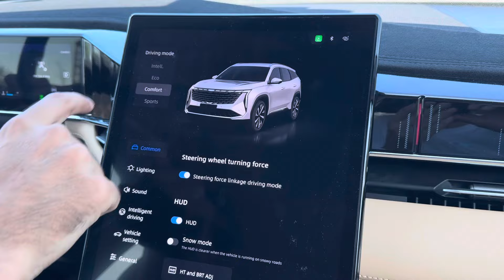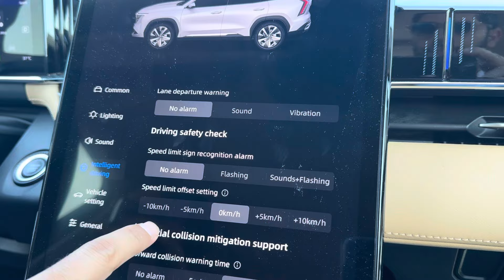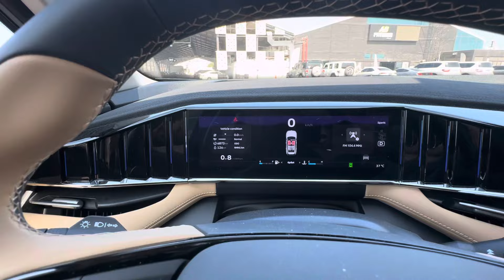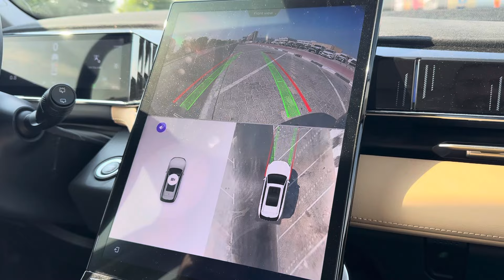All new Geely Starray Review - تجربة تفصيلية لسيارة جيلي ستارراي 2025